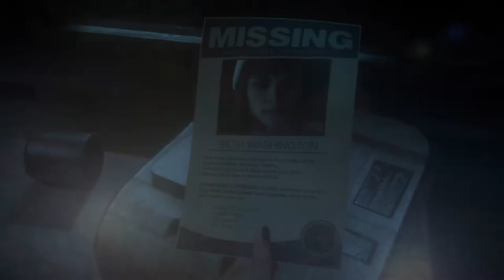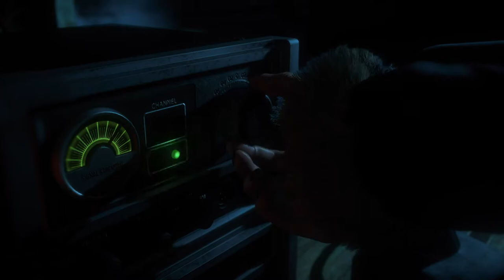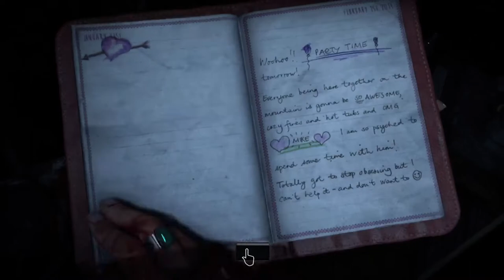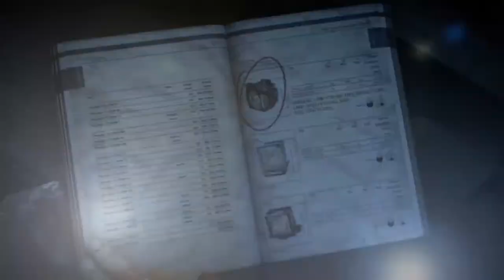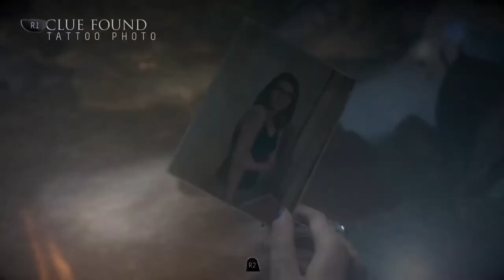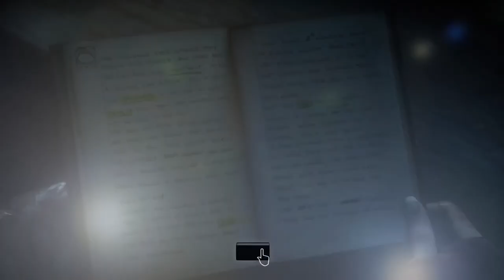TPUTS vs Until Dawn pt4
Duncan is taking on Until Dawn. Game play captured with Twitch App on PS5. Sadly the PS5 camera doesn't work in the game.